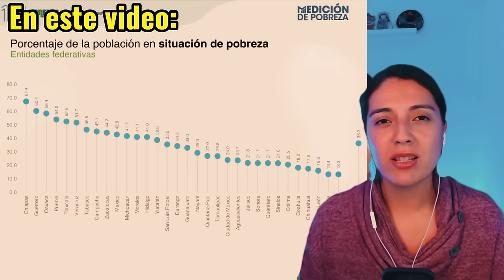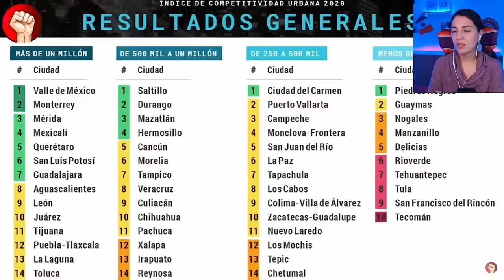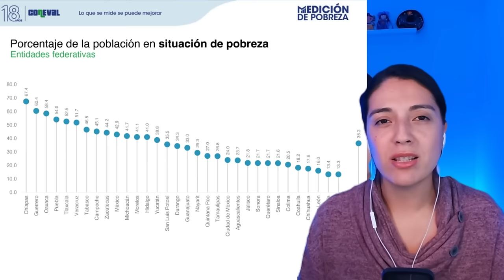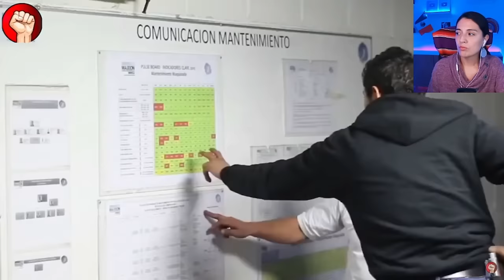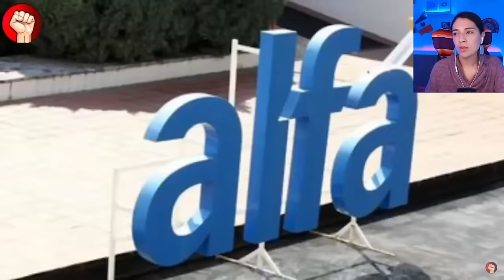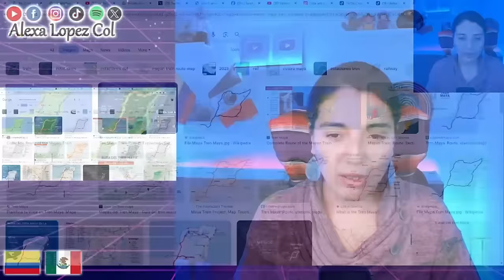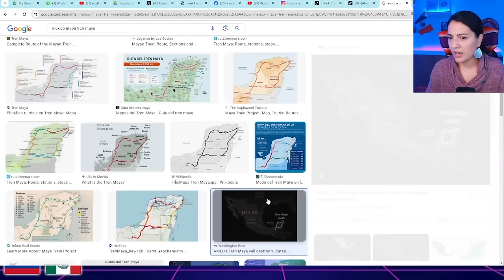Por que el Norte es la zona mas desarrollada de Mexico? Es la base economica y turistica?